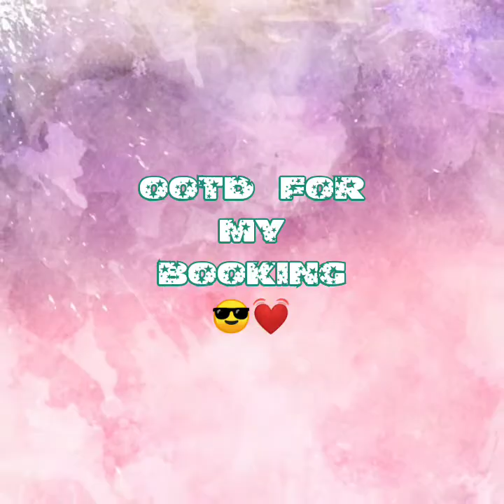OOTD BOOKINGS | PICTORIAL | MOWWDELING